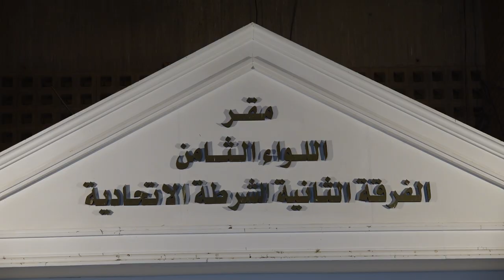رئيس مجلس الوزراء القائد العام للقوات المسلحة السيد مصطفى الكاظمي يزور مدينة الكاظمية المقدسة.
رئيس مجلس الوزراء السيد مصطفى الكاظمي يشرف من مدينة الكاظمية على الخطة الأمنية لحماية الزائرين في ذكرى استشهاد الإمام الكاظم (عليه السلام)